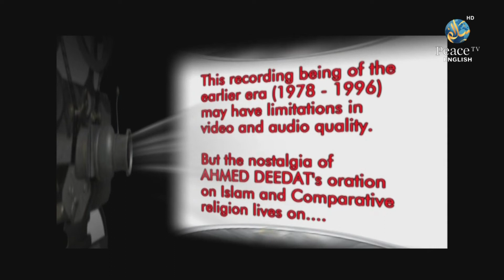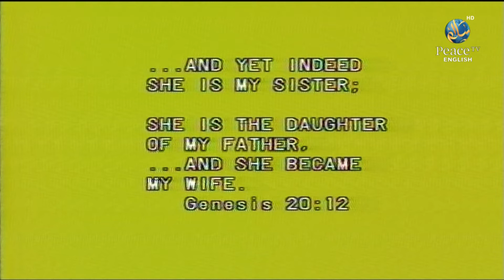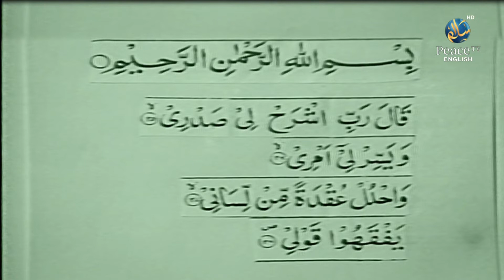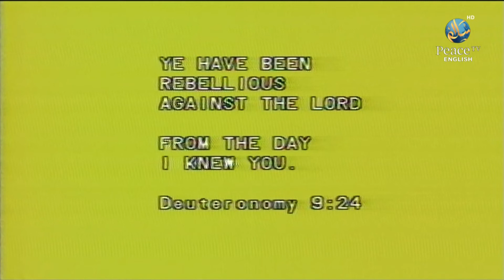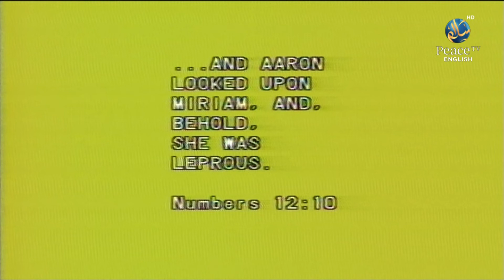Arabs and Israel conflict or Conciliation, Ahmed Deedat, Part 3